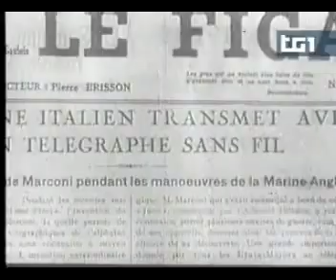Prima trasmissione radiofonica